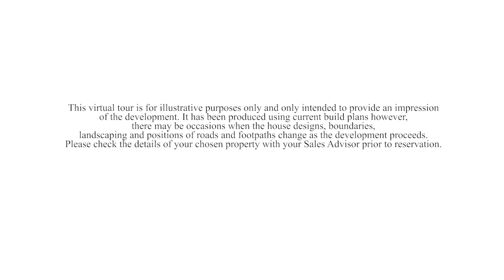Greenside Place, Stotfold - Shared ownership at settle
settle are pleased to be offering a range of new homes in the popular Bedfordshire town, Stotfold. Greenside Place sits on the previous Roker Park football ground where settle are delivering 62 brand new homes with many available for Shared Ownership.